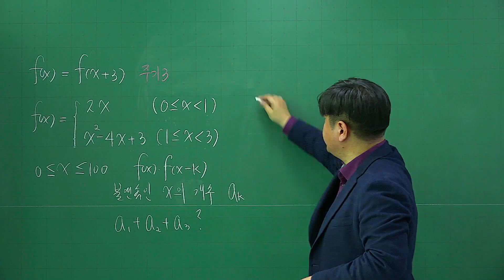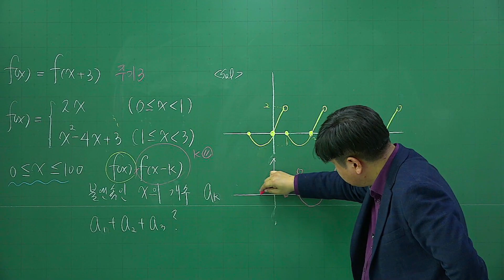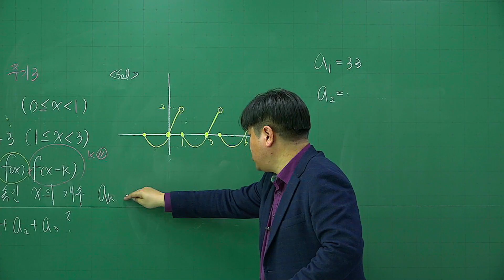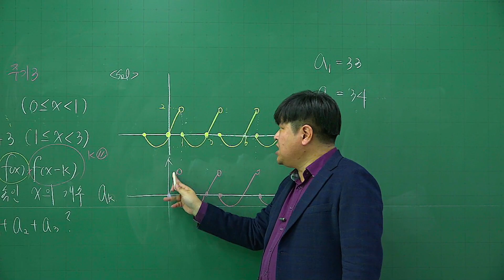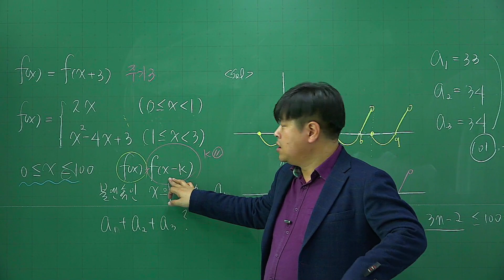[개정 쎈 수학2 02 함수의 연속] C 228 (아래 설명란 이론 링크)